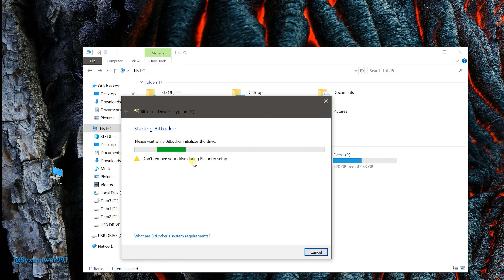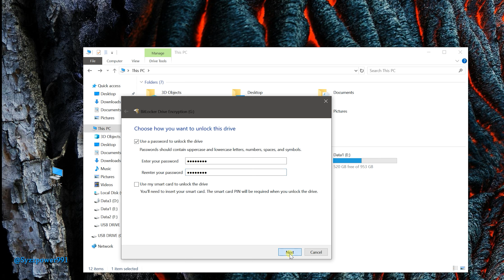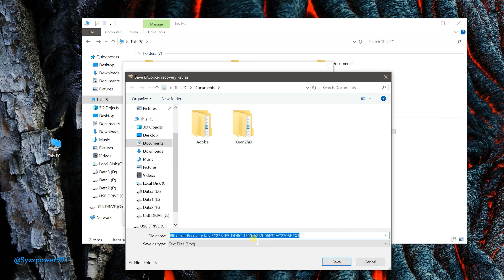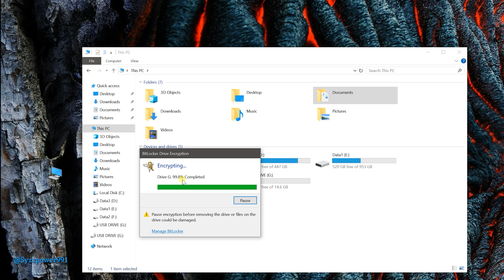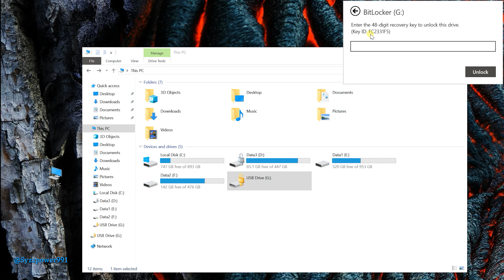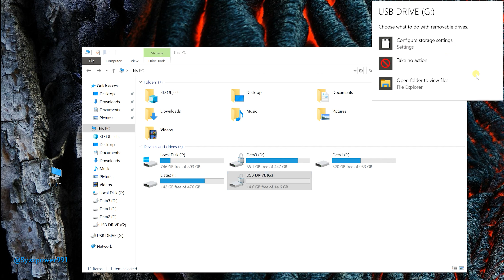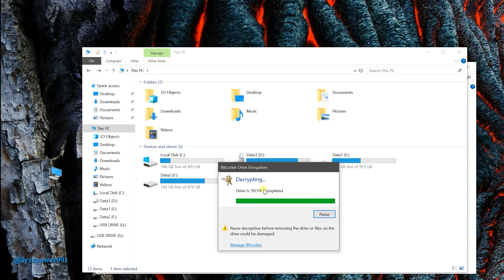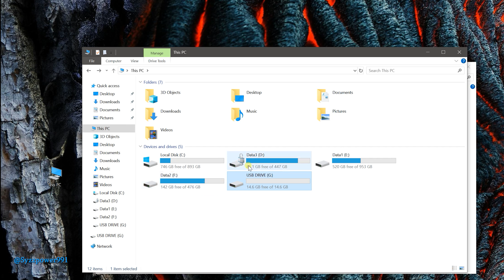How To Encrypt And Decrypt Flash Drive Using Bitlocker on Windows10/11 - Tutorial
How to turn on BitLocker or turn off BitLocker  and how to set password on USB Flash in Windows10/ Windows11.

BitLocker Drive Encryption:- Full Tutorial | How to Enable & Disable any Drive in Windows 10/11
Check this detailed video on how to enable/disable BitLocker drive encryption.

How do I enable and disable BitLocker?
How do I enable BitLocker guide?
How do I enable or disable BitLocker with TPM?
What is enabling BitLocker?

Thank you so much Guys!! Enjoy